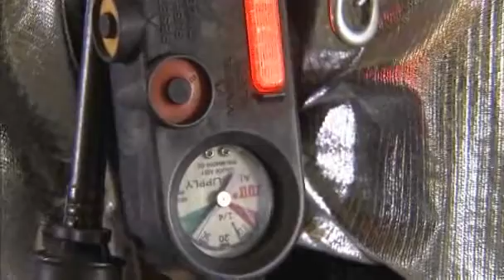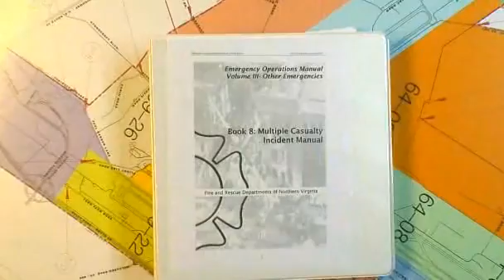Introduction to Aircraft Rescue and Firefighting (ARFF): Section 4 – Personnel Safety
Section 4 of an 11-part ARFF training series discusses Title 14 CFR Section 139, AC 150/5210-17, NFPA Standards, and more.